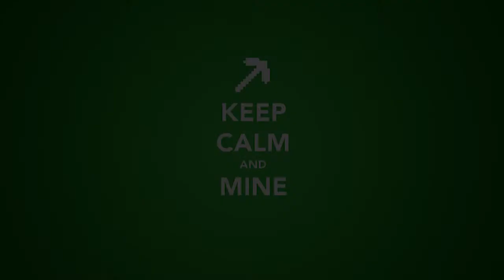The Howler Let's Play: Voice Recognition Game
In this video we take to the skies in the Howler - a game where you are in probably the worst hot air balloon ever invented: it runs on sound!